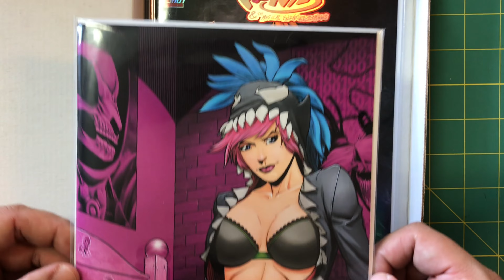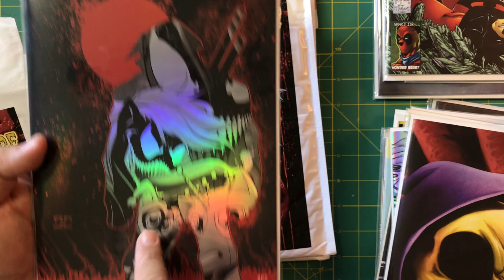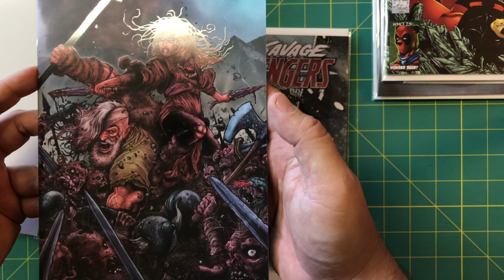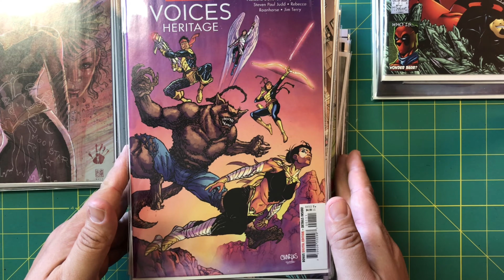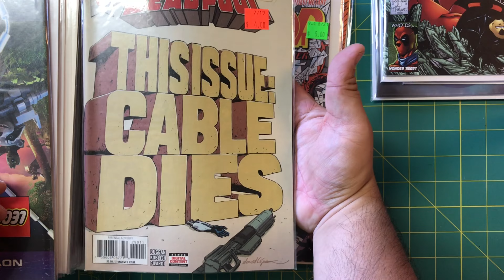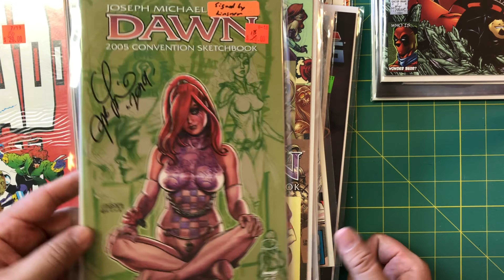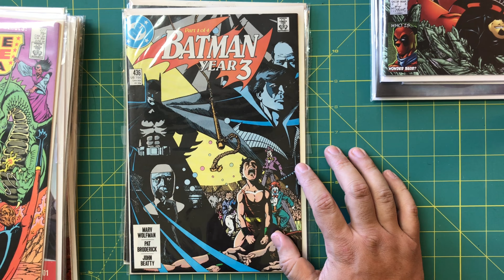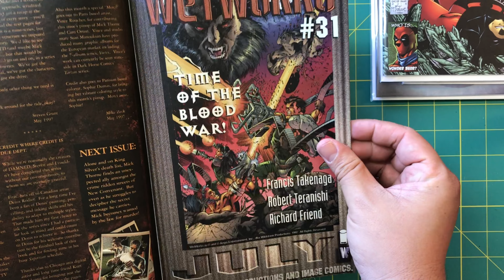Comic book haul Unboxing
Jordan and Uncle Danny checking out some of our pick ups from online